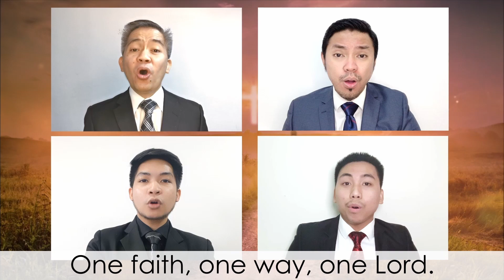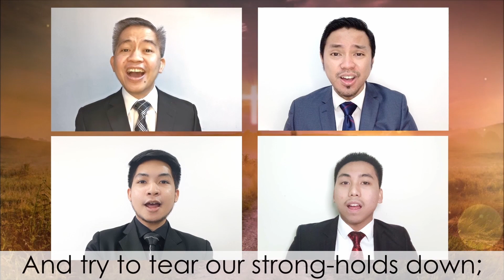We Will Stand Our Ground